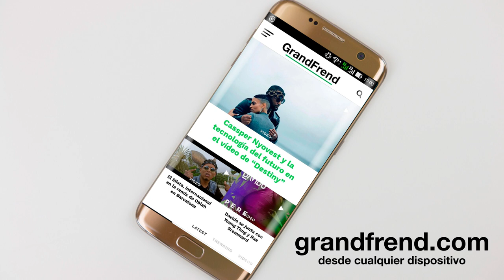Djesis Won - Trabaja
Djesis Won interpretando "Trabaja". 2018
🎶📲📥📩 DESCARGAS